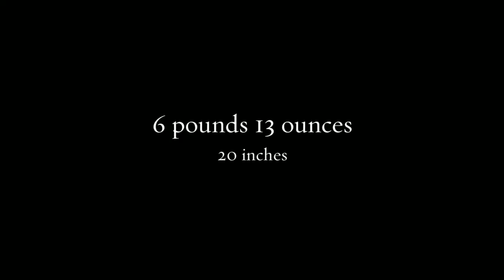NYC Newborn Photographer-Introducing Ryan Thomas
Our most recent newborn session introducing little Ryan Thomas.